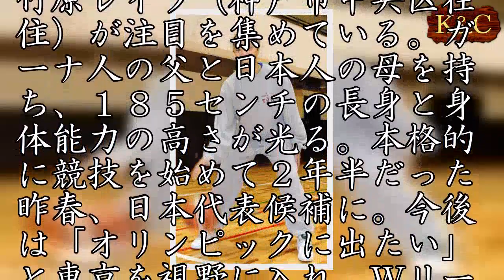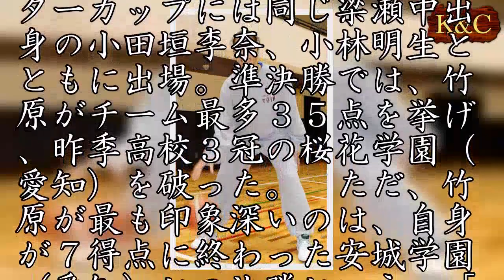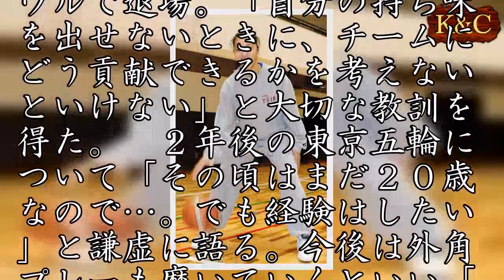高校バスケ全国Ｖ竹原「いつか五輪に」 神戸育ち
昨年末の全国高校バスケットボール選手権（ウインターカップ）女子で初優勝した大阪桐蔭のエースセンター、３年竹原レイラ（神戸市中央区在住）が注目を集めている。ガーナ人の父と日本人の母を持ち、１８５センチの長身と身体能力の高さが光る。本格的に競技を始めて２年半だった昨春、日本代表候補に。今後は「オリンピックに出たい」と東京を視野に入れ、Ｗリーグのチームに進む。（藤村有希子）　米国に生まれ、幼稚園から神戸市で育った。市立雲中小から、受験を経て芦屋国際中等教育学校に進み、バスケット部に入部。中２で兵庫県選抜に入ると、さらなる飛躍を期して３年の９月、朝来市立梁瀬中に転校し、クラブチームで本格的に指導を受け始めた。　大阪桐蔭では、森田久鶴コーチが「身体能力が高く、指先が器用でシュートタッチがいい」と評する素質が開花した。今回のウインターカップには同じ梁瀬中出身の小田垣李奈、小林明生とともに出場。準決勝では、竹原がチーム最多３５点を挙げ、昨季高校３冠の桜花学園（愛知）を破った。　ただ、竹原が最も印象深いのは、自身が７得点に終わった安城学園（愛知）との決勝という。「相手に完璧にマークされ、今までで一番悔しい試合だった」。２、３人がかりで阻まれ、味方へうまく球をさばけない。２度目の延長時、５ファウルで退場。「自分の持ち味を出せないときに、チームにどう貢献できるかを考えないといけない」と大切な教訓を得た。　２年後の東京五輪について「その頃はまだ２０歳なので…。でも経験はしたい」と謙虚に語る。今後は外角プレーも磨いていくといい「競技をやりきった、と自分で思えるようにしたい」。世界で戦える人材へ、１７歳は大きな可能性を秘めている。